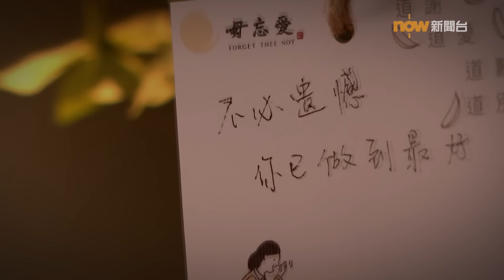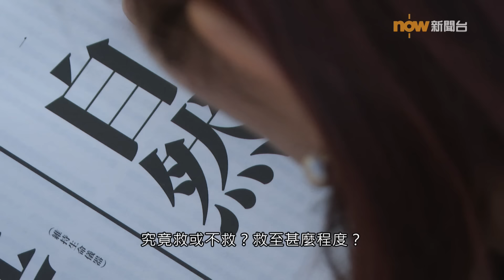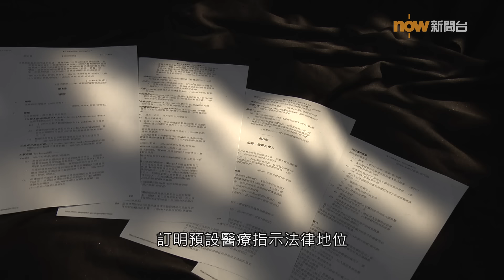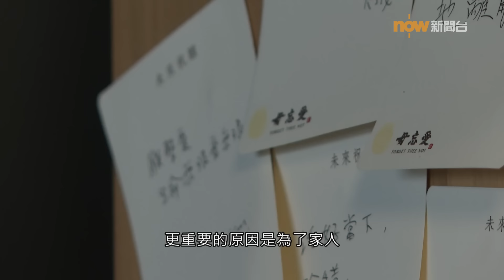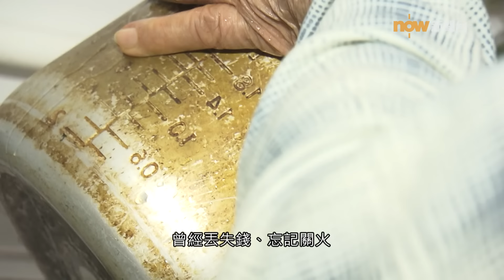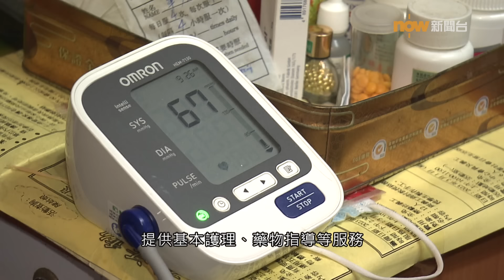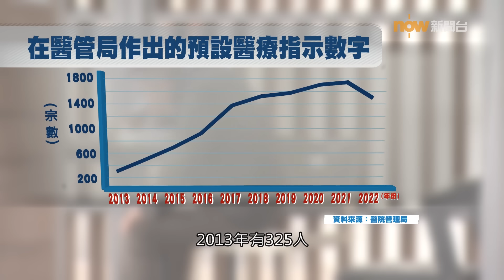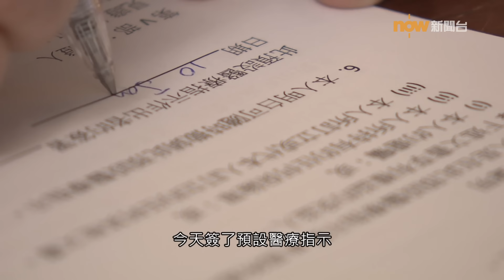【經緯線】好生好死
香港人壽命越來越長，可做的醫療選擇也越來越多。預設醫療指示法案，上月於立法會首讀及二讀，簽署人可預早決定，在生命末期、沒有自決能力時，是否進行搶救或接受維持生命治療。到底是否需要訂立預設醫療指示？應該何時訂？怎樣訂？